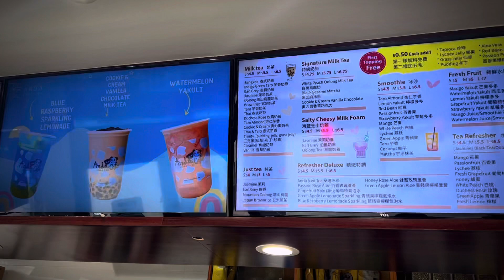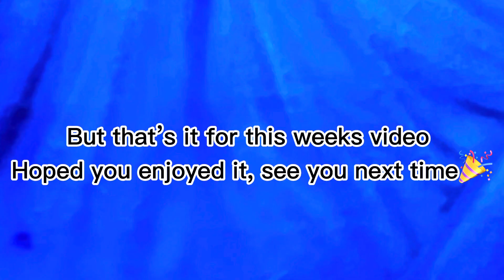No more noddles 🏃🏻‍♀️😱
Heyyy hope you enjoy the video have a good day 😋

Hola,espero que les guste el vídeo,que tengan un buen día 😋